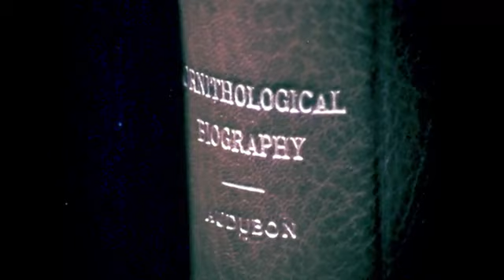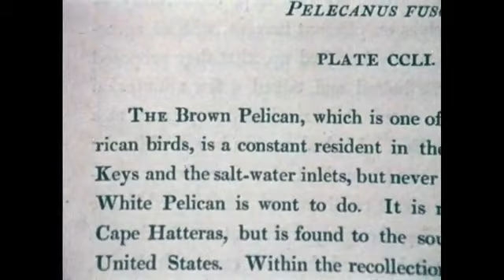Audubon's Shore Birds (1976) John James Audubon, Florida, Wildlife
Recreates John James Audubon's observations of the birdlife of Florida using many of the artist's own paintings. Describes ornithological behavior and adaptations, and depicts many species of birds in their natural habitats.